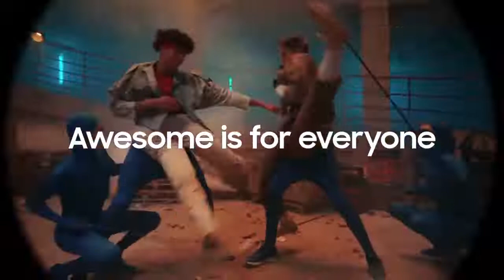Iklan Samsung Galaxy A33 5G (2022) 32s